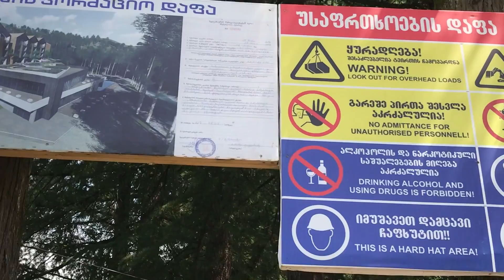ВЫПОЛНЯЕМ ПРОСЬБУ ПОДПИСЧИКОВ МАХИНЖАУРИ-ЗЕЛЕНЫЙ МЫС БАТУМИ ГРУЗИЯ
Привет Всем Солнечным людям!
Меня зовут Дали. Мне 34 года. Я живу в Батуми Грузия.
На моём канале Вы увидите всё, что окружает меня. Я взрослый человек, но смотрю на жизнь детскими глазами. Я всё ещё верю в светлое и доброе.
С любовью Дали❤️